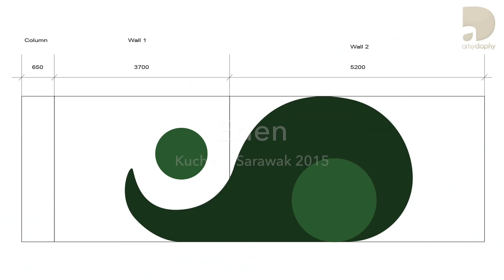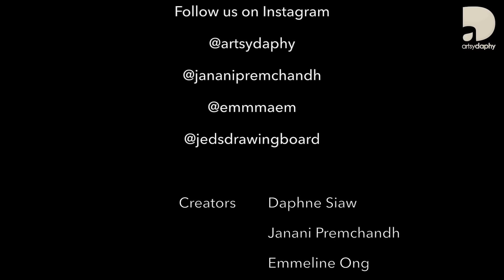1,000 Recycled Plastic Bottle Art - Eden | Artsy Daphy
Eden is art installation made of more than 1,000 recycled plastic bottles.
A mission to bring new life to waste.

Ever wondered about how many plastic bottles you use and throw away everyday?

Neither did we; till the idea for this installation came about. It sure was a lot.

Hence we ‘adopted’ a few of them and gave them a new home here.

‘Eden’ is a piece that just sprang out of the word ‘green’. The design was abstracted out of the literal sense. The entire mural is made from bottles – using its various parts, colored in different shades, of well, green! We did not control or restrict the design and went along forming patterns and pasting them.

It is quite ironic that we decided to make something green out of what can the least be described as green. And that is what we want the on-looker to notice. How today natural things are slowing being replaced by artificial imitations. It is fascinating yet is never the real thing. So as you click your pictures take a few moments to think what we are doing to our environment.

We played a teeny tiny part in preventing these plastic guys from polluting the earth.

It is to us, a little more than a piece of art.

- Emm, Jan, Daph

Location:
The Waterfront Hotel, Kuching, Sarawak, Malaysia, Borneo